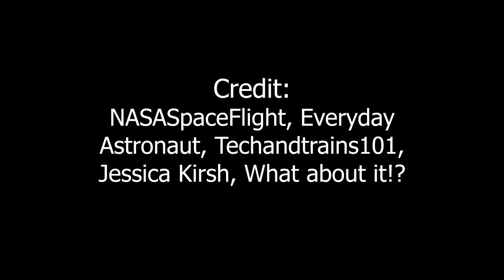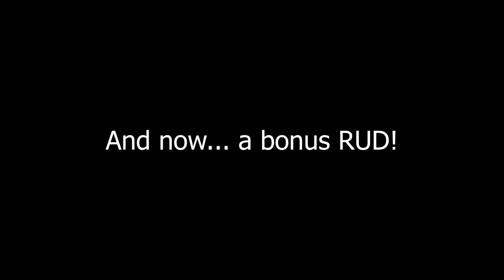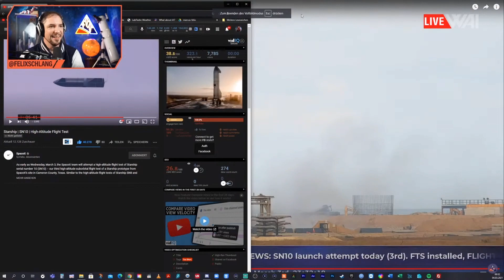SN10 Successful Flight REACTIONS! | Launch, Landing, BOOM! | Starship lands for the first time!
3rd time sure was the charm yesterday when SpaceX's Starship SN10 stuck the landing after a phenomenal 10km test flight, and following the landing experienced a small anomaly not worth discussing.

0:00 - 0:41: Pre-Launch
0:41 - 2:30: Ascent
2:30 - 3:20: Bellyflop
3:20 - 6:16: Landing
6:16 - 7:55: Explosion